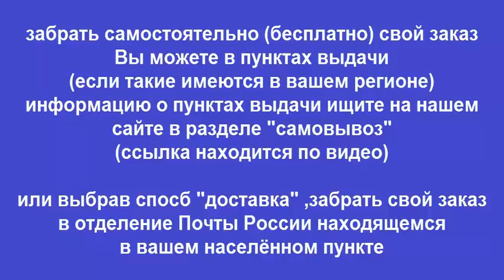Руководство по ремонту TOYOTA AURIS / COROLLA / COROLLA VERSO